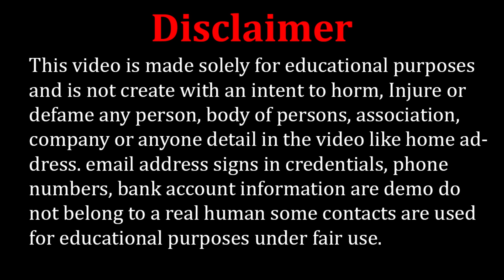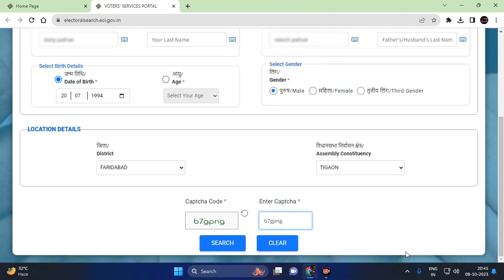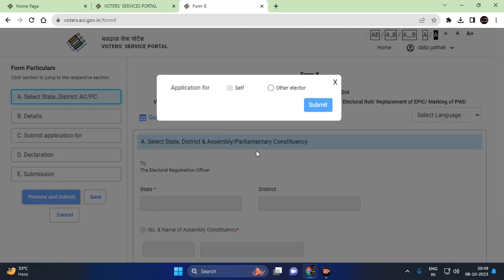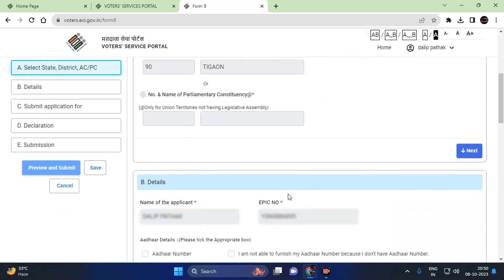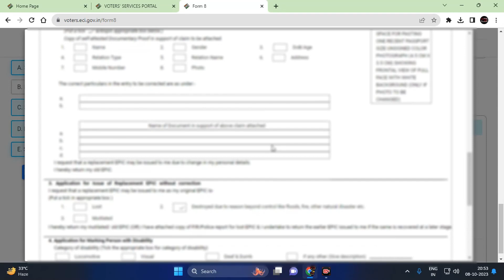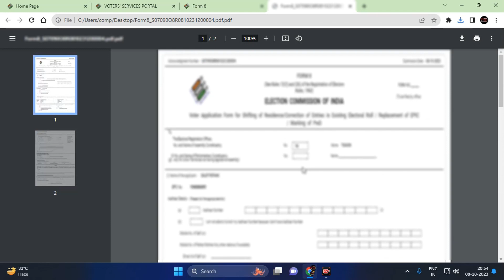पुराने Voter Card को नया बनाएं घर बैठे || How to Order PVC Voter ID Card || Duplicate Voter Card2023